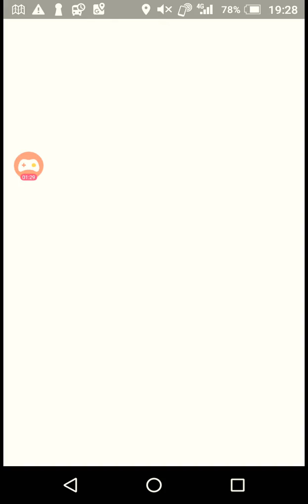goロケット団と対決❗